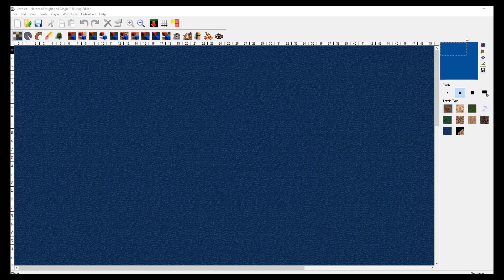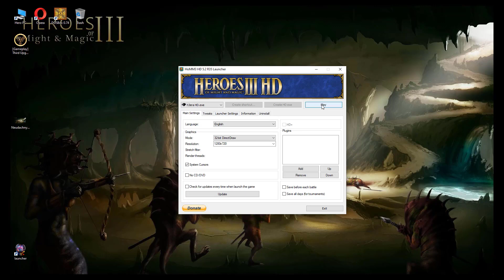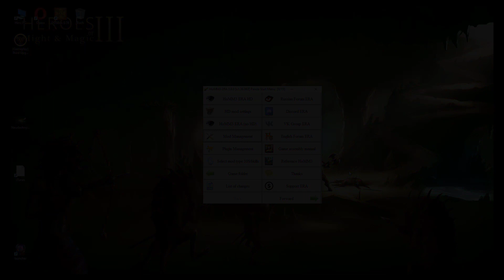Amazing Advanced Map Editor for Wake of Gods (ERA 3) - many new objects, creatures, artifacts...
If you're using ERA Gaming build, you've probably tried the map editor before, if not, it's best time.
If you also use the Third Upgrades mod, you can use all the new creatures, dragon utopias, new dwellings, artifacts, map objects on your custom maps.